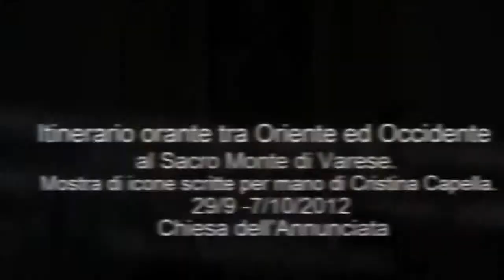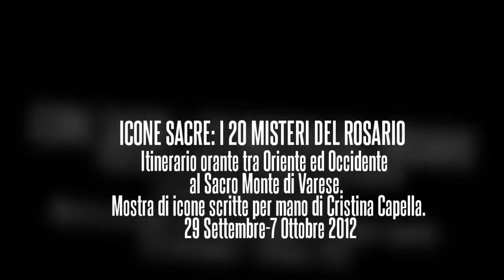Icone sacre: I 20 MISTERI DEL ROSARIO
Itinerario orante tra Oriente ed Occidente
al Sacro Monte di Varese.
Mostra di icone scritte per mano di Cristina Capella.
29-30 Settembre;5-6-7 Ottobre 2012.
Presso  la Chiesa dell'Annunciata (Sacro Monte di Varese).
Seguendo lo scorrere del Rosario la mostra espone le icone dei Misteri Gaudiosi, Luminosi, Dolorosi, Gloriosi, concludendo con le Litanie alla Madre di Dio.